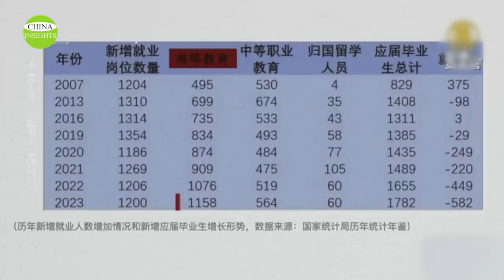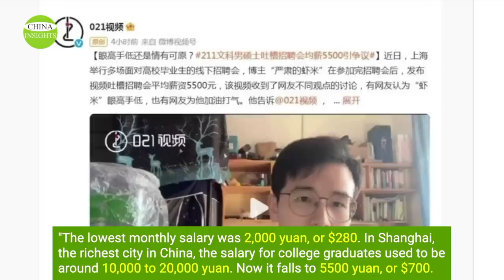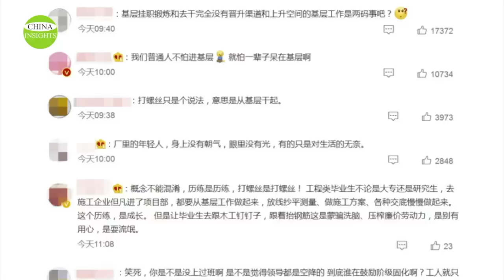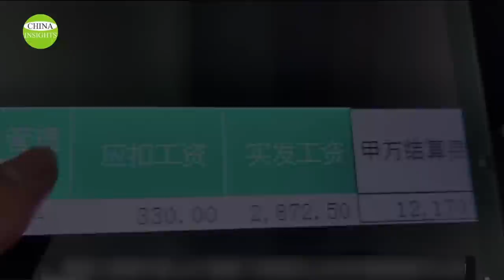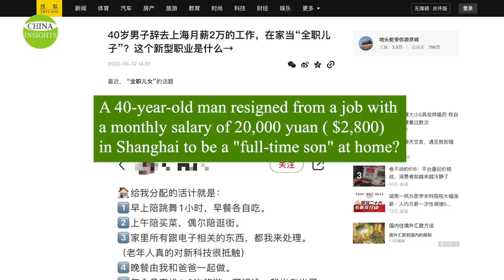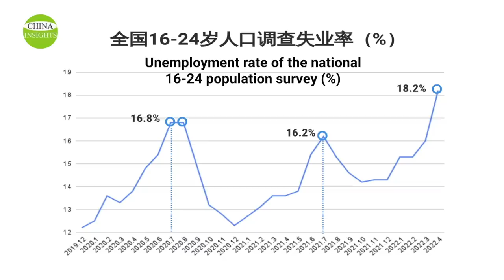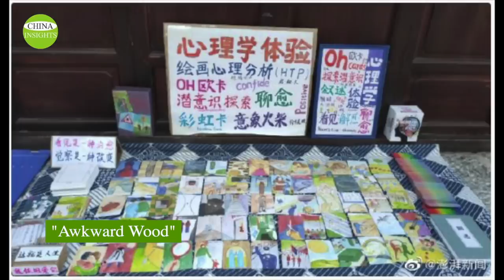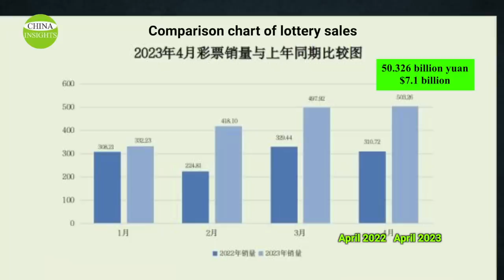Unemployment Surge: What should young people do in China? New "jobs", New Lying flat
With the economic downturn and geopolitical crisis intensifying, 17% of Chinese companies have started laying off employees, and 43% of the companies surveyed plan to lay off employees or stop hiring in the coming year, leaving fewer jobs for young people. What should they do in such a situation? Young Chinese people have come up with various new tricks to make a living.
Move No. 1 is to return home and become a "full-time child or nanny to one’s parents"